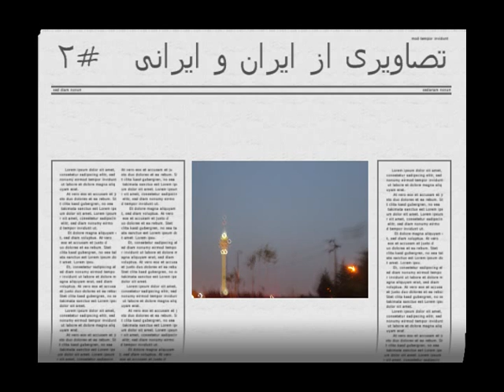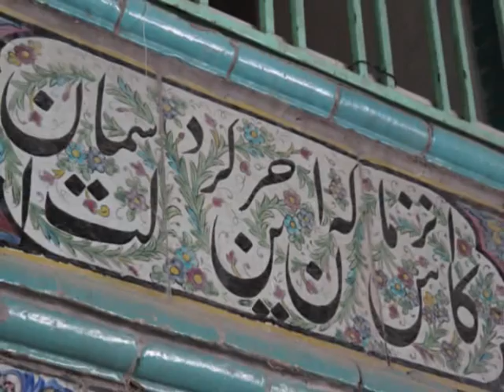Pictures of Iran and Iranians # 2 ! تصاویری از ایران و ایرانی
Pictures of Iran and Iranians, تصاویری از ایران و ایرانی, Mohammad Araki, Pictures, shirzadegan, Documentary, Educational, Short Film, News, Report .